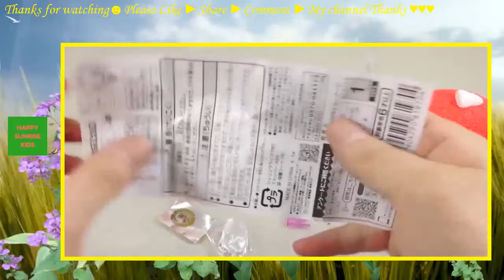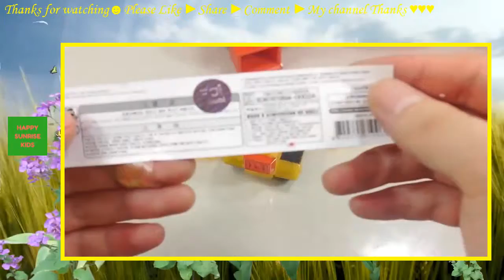Learn Numbers Counting Clay DIY How To Make Glitter Slime Snow Clay Ocean Bear